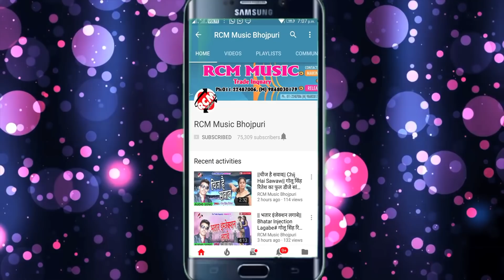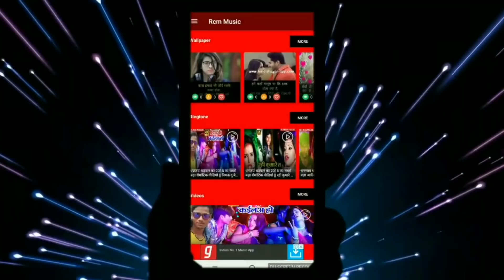|| ओढ़नी पर LOVE YOU लिख के जा || किशन कन्हैया का 2019 का नया रोमंटिक सांग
Title: ODHANI PAR LOVE YOU LIKH KE JA
Singer: KISHAN KANAIYA
Lable: RCM Music
Lyrics:  VIDHYA BHAYNKAR
Video Director:
DOP: